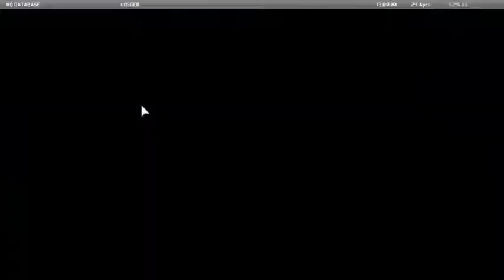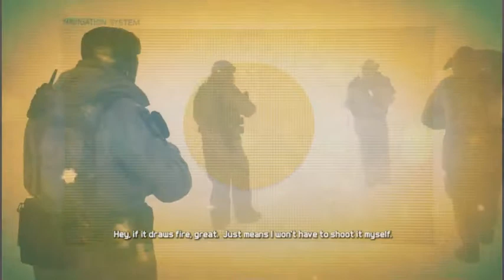Hayde Oynayak: Ghost Recon:Future Soldier-Part 5(Mortar yağmuru)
Ghost Recon:Future Soldier...Ghost Team adlı amerikan komandosunda çağın en son teknolojilerinin kullanıldığı gizemli görevler...